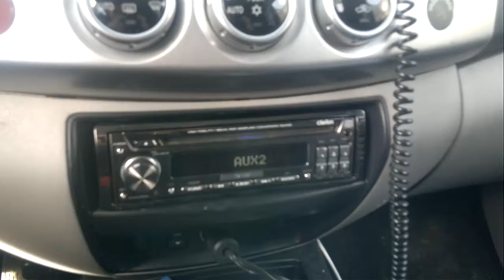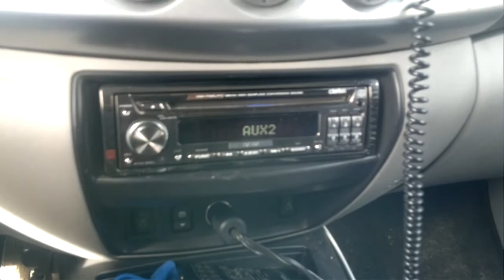l200 music box